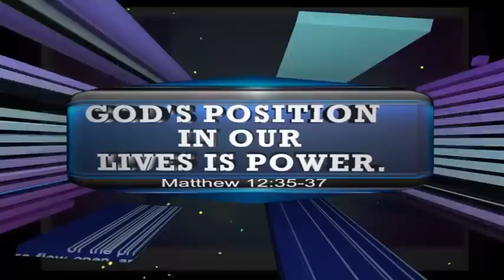PROPHECIESSHE DISAPPOINTED A RICH MAN AND GOT MARRIED TO A POOR ONE